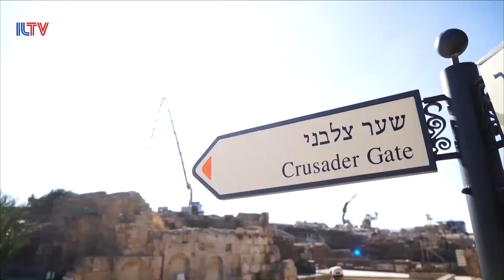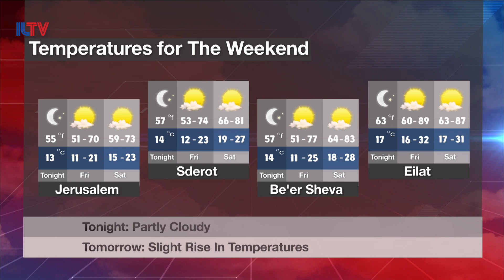Your News From Israel- Feb. 8, 2018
The police unanimously recommend an indictment against the Israeli Prime Minister,
France issues a stern warning against Poland’s revision of Holocaust history, and we’ll reveal the latest discovery by  Israeli archaeologists.